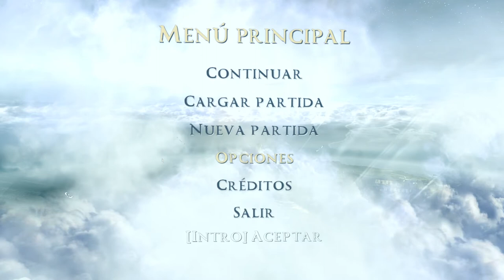Rise Of The Argonauts Capitulo 2: Buscamos información sobre Delfos y nos encontramos con una bruja.